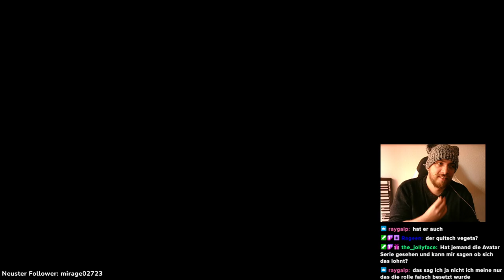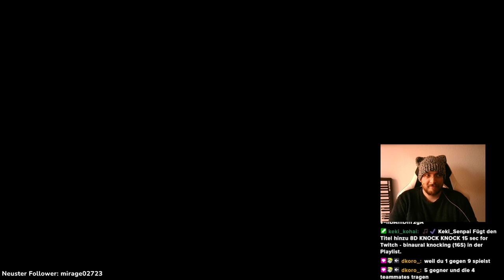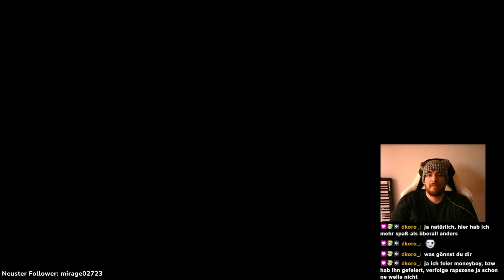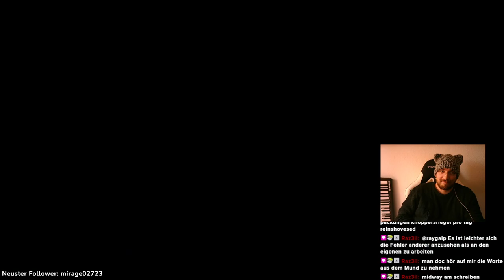New Elden Ring Let´s Play [084] Maxi regelt! Und ich heule. (Quasi Blind)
🔥💀 Willkommen auf unserem Kanal! Taucht mit uns ein in die schaurige Welt von Elden Ring, einem Ort voller Geheimnisse und dunkler Mysterien. Wir sind bereit, uns den Herausforderungen zu stellen, die diese düstere Fantasy-Landschaft bereithält. Seid dabei, wenn wir uns in diesem finsteren Universum verlieren und die Rätsel von Elden Ring entschlüsseln!

🏰🌟 Elden Ring, eine Welt, in der die Grenzen zwischen Albtraum und Realität verschwimmen. Wir werden an den Rand des Wahnsinns geführt, während wir versuchen, inmitten von gefährlichen Kreaturen und gewaltigen Bossen zu überleben. Wir werden kämpfen, leiden und vielleicht sogar scheitern, aber wir werden niemals aufgeben.

🗡️💥 Begleitet uns auf dieser epischen Reise, in der wir durch düstere Landschaften wandern und uns in atemberaubende Schlachten stürzen. Wir werden uns dem Unbekannten stellen und vielleicht sogar eine Spur des Lichts in dieser sonst so finsteren Welt hinterlassen.

🤣💬 Lasst euch von unserem unbezwingbaren Willen und unserem Sinn für Humor führen, während wir uns durch dieses erbarmungslose Abenteuer kämpfen. Auch wenn die Dunkelheit uns umgibt, werden wir dennoch nach Hoffnung und Witz suchen.

🎮🔥 Wir werden gemeinsam den Herausforderungen von Elden Ring begegnen, unsere Ängste überwinden und uns den Gefahren stellen. Seid bereit für Momente, die uns an unsere Grenzen bringen, aber auch für Momente, in denen wir über uns hinauswachsen.

Taucht mit uns ein in eine Welt voller Geheimnisse, Abenteuer und unberechenbarer Schicksale!